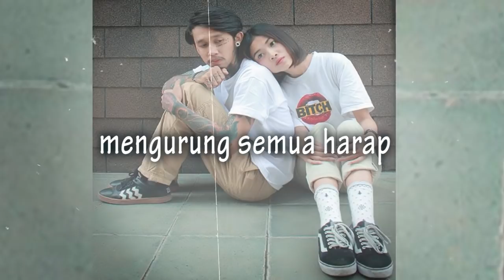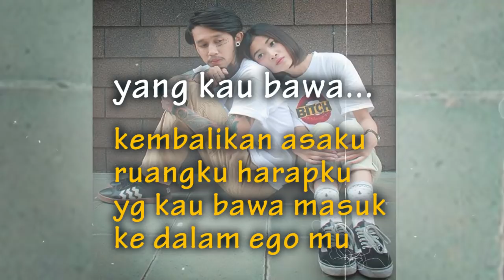Alden & Dear - Posesif [LYRIC VIDEO]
Posesif adalah penyakit yg sulit disembuhkan dalam hubungan.
Dilarang bermain dengan teman, dilarang, Dilarang memiliki teman baru, dilarang segala sesuatu,
 dan masih banyak kejadian menyebalkan lain nya.
Padahal dia bukan tuhan tapi pandai dalam hal "Melarang"
 Kalian memiliki pasangan posesif ? Rubah lah dia dengan sekuat tenanga. Jika masih tidak bisa... Tinggalkan.

Terima kasih untuk team yg terlibat dalam pembuatan lagu ini,
Terima kasih orang orang yg telah support.
dan tak lupa Amplop Record & Om Bonar.

 Bantu share video ini ke teman kalian yaa !! THANK'S :)